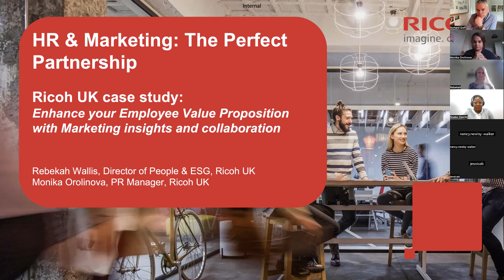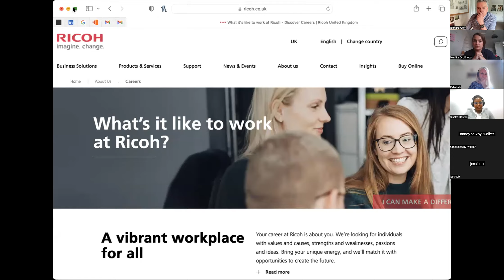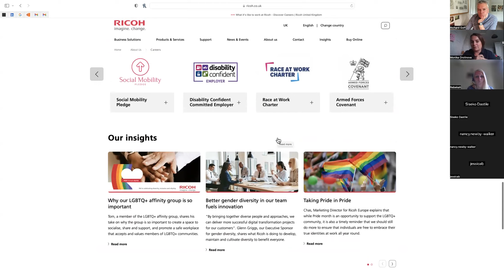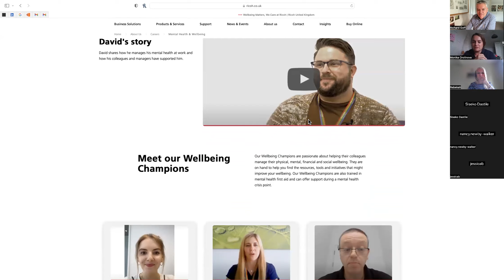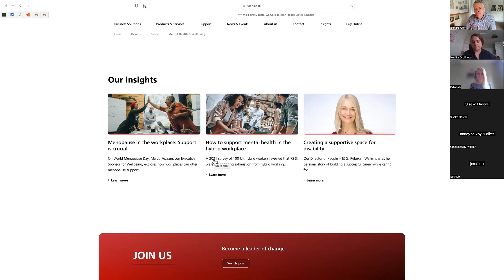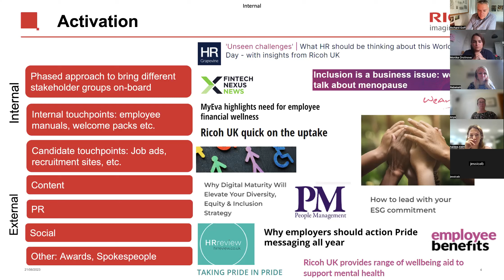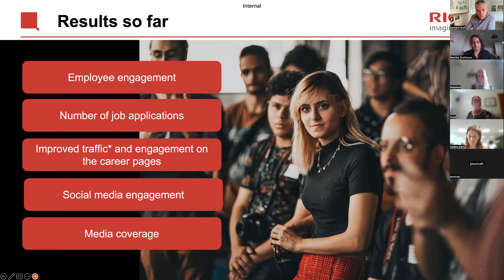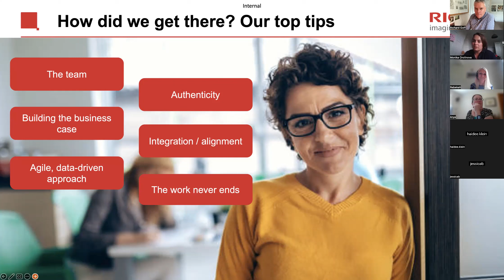Experts at Work: Reinventing your EVP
With Rebekah Wallis, Director of People and ESG, and Monika Orolinova, PR and Social Media Manager, at Ricoh UK.